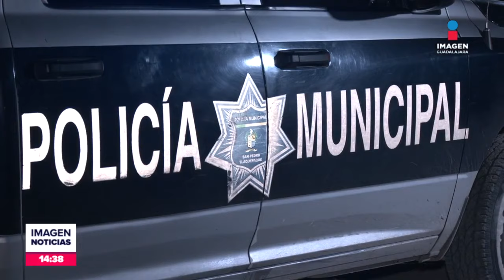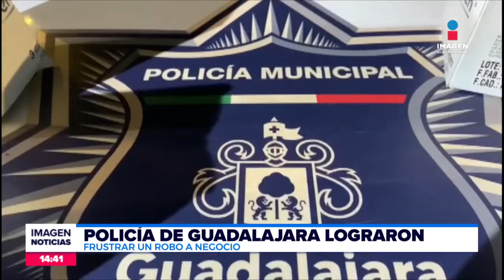Noticias con Fabiola Anaya | Programa completo 10 de octubre de 2024